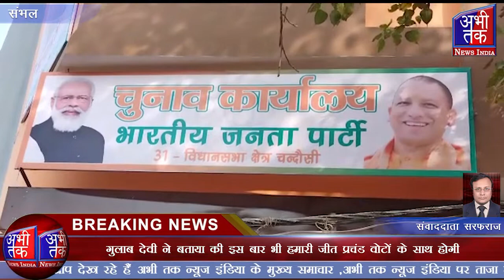प्रत्याशी गुलाब देवी के चुनाव कार्यालय का चंदौसी में किया गया उद्घाटन | Abhi Tak News